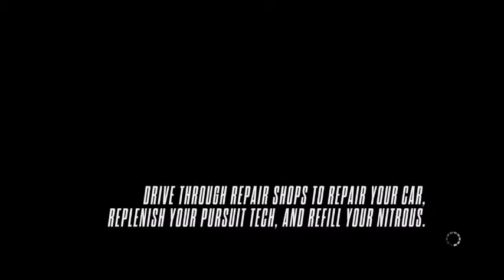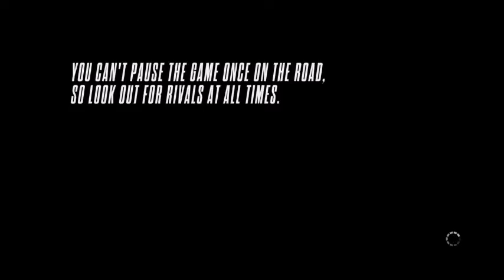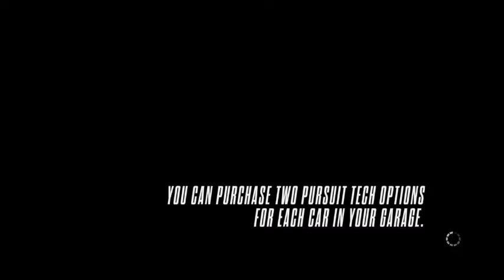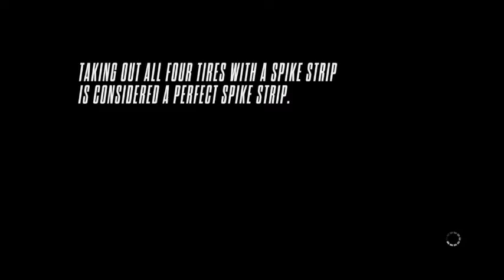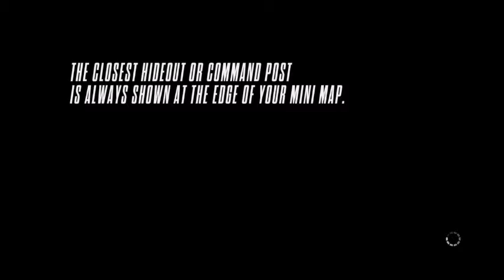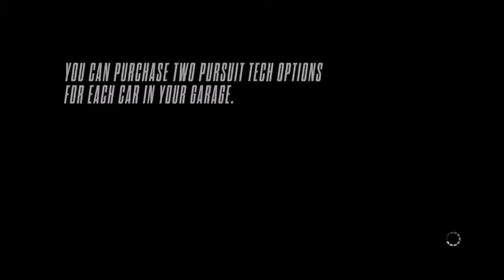NFS Rivals - COP FREEPLAY - Starting in the Middle (1)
I never thought about doing Rivals in a video, but with Carbon and Most Wanted done...why not?  Rivals gameplay will just be random stuff, and will last until November, when the new Need For Speed comes out.